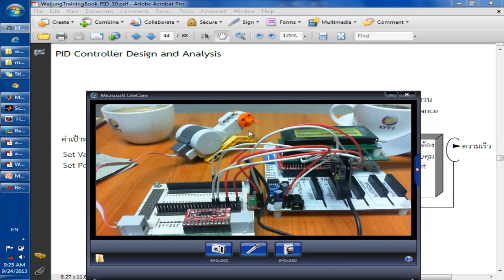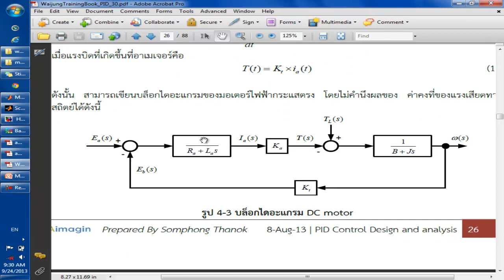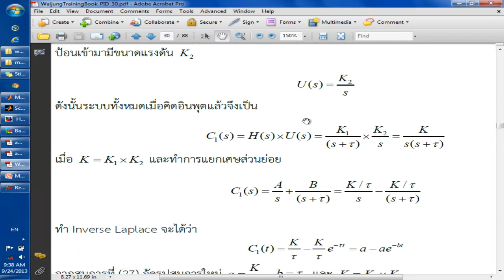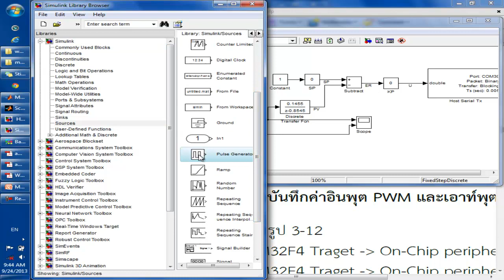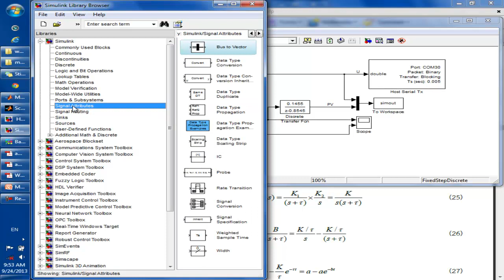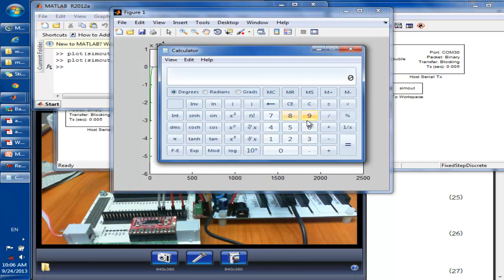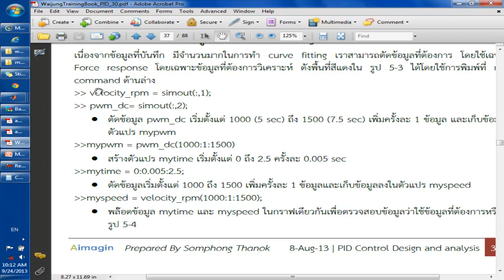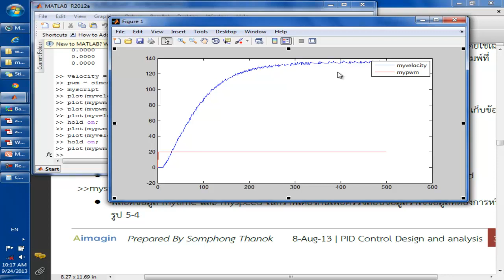11 OPENLOOP (การเก็บผลตอบสนองแบบลูปเปิด)